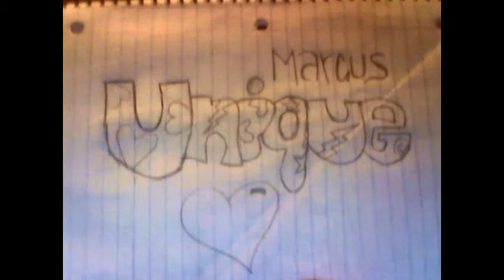MarcusUnique - Young, Tatted & Free ( Lyrics In The Description )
had to make a remix to it (:
Lyrics -

i'm only 17, so that means that i'm young
smoking weed, drinking cups, tatted up
having funn,
roll another one, pour another cup,
by the end of the night, thats the 4th girl ii fawked
ii swear that
i'm actually starting to feel kind of famous,
ii just cant wait to come back and say that ii made it,
thank you if you hated,
im sitting back gettin fadded
smokin till ii pass out,
or when the house gets raided
so ii go by the name of marcusunique,
the new moto is young, tatted and free,
all tatted up, fadded, everynight, thats me,
and my lyrics go hard on any instrulmental beat
remember my name is marcusunique
im just gonna end this shit with
i'm young tatted, and free,